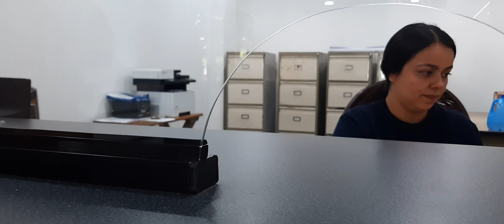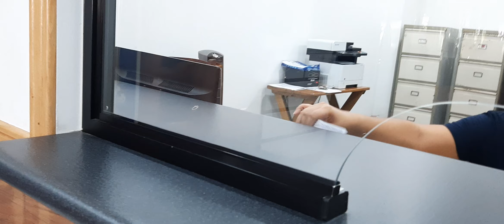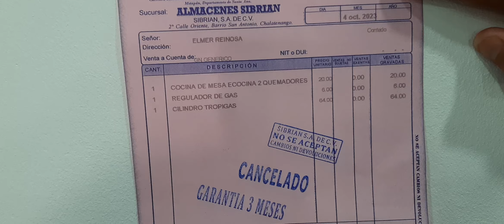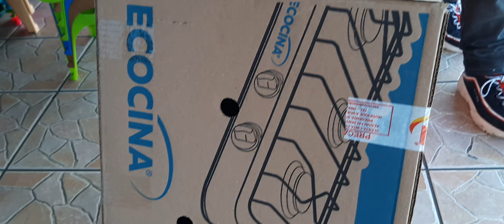😱COMPRANDO🔥 LA COCINA PARA DON ARNULFO🙏👍